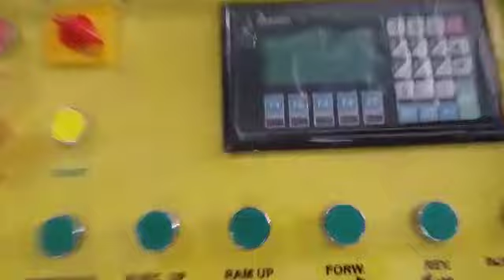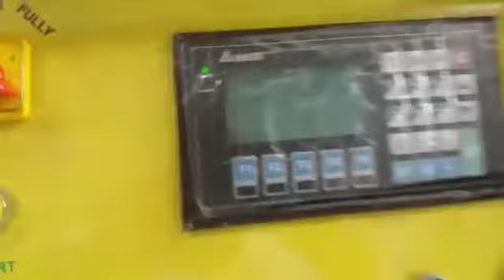September 20, 2023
पैसा पैसा और पैसा ही पैसा
एक बार में 6 इंच बनाने वाली फ्लाई एश ब्रिक्स मशीन